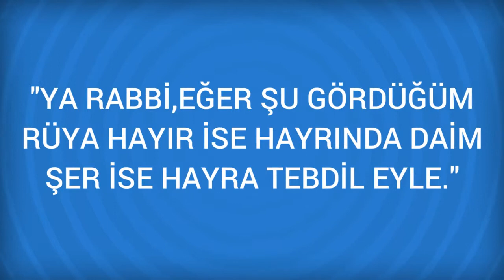Rüyada Numunelik Görmek Ne Anlama Gelir, Ne demektir?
Rüyada Numunelik Görmenin Anlamı Nedir? Öğrenmek için
Numunelik Rüyada bazi numunelik esyalari incelediginizi görmek, sizinle ticari bir münasebet kurmak isteyen bazi firmalarin bugün yarin is yerinize geleceklerine ve onlarla anlasirsaniz oldukça faydali bir kazanç kaplamina açilacagina delalet eder.

Rüyada Nur Görmek (bir sonraki rüya).

Rüyada Numara Görmek (bir önceki rüya).